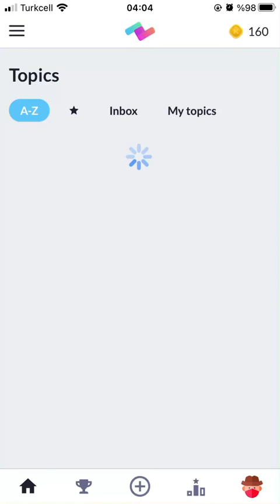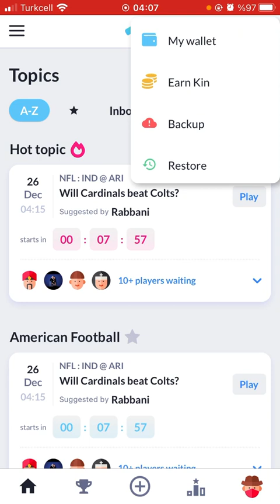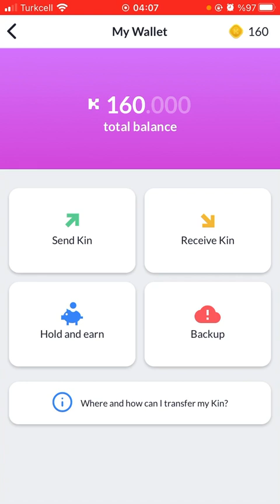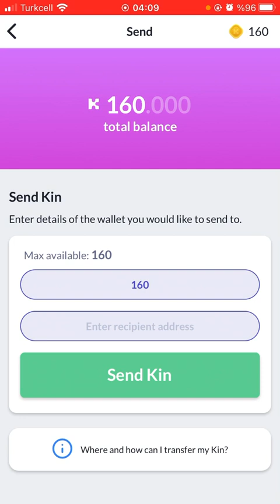EN GÜNCEL BULUT MADENCİLİGİ TAMAMEN ÜCRETSİZ